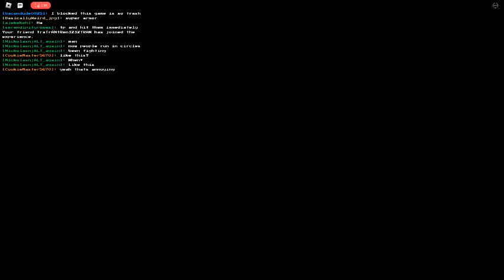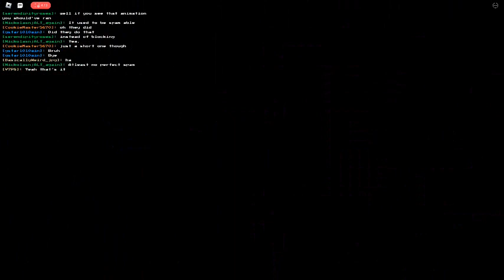Fighting toxic teamers in alternate battlegrounds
She was a little bit bad tbh